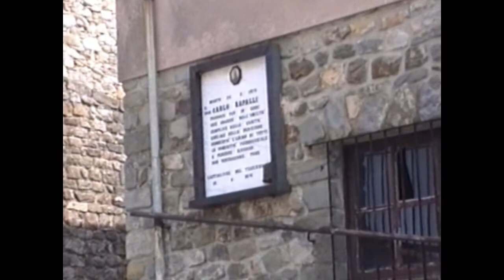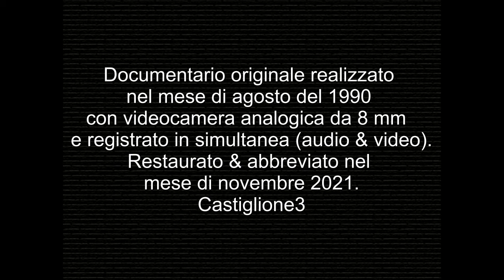Castiglione 1990 - parte 1 (il paese) " VIDEO RESTAURATO"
Documentario originale realizzato
nel mese di agosto del 1990
con videocamera analogica da 8 mm
e registrato in simultanea (audio & video).
Restaurato & abbreviato nel
mese di novembre 2021.
Castiglione3